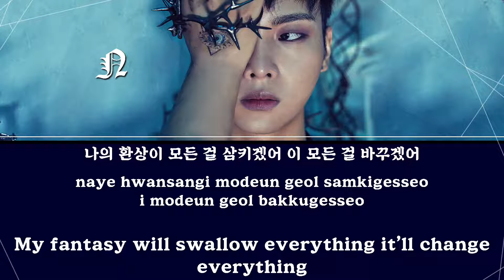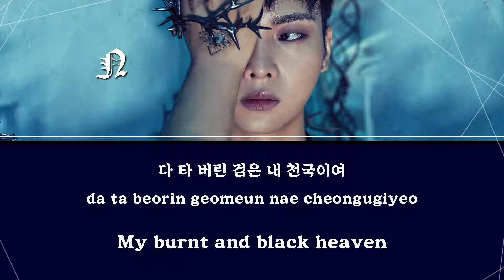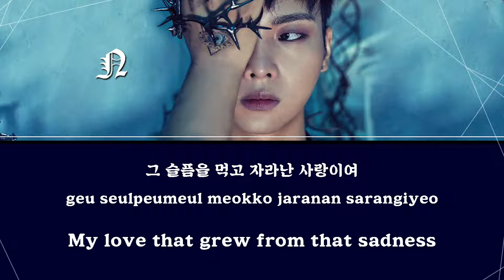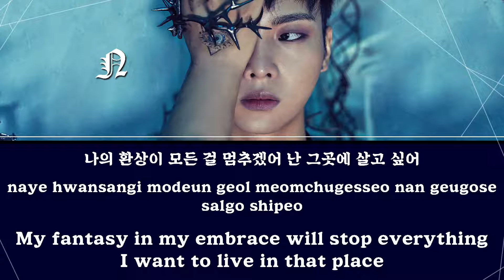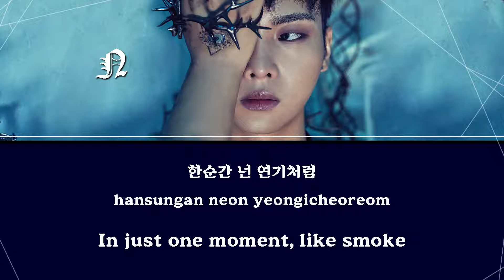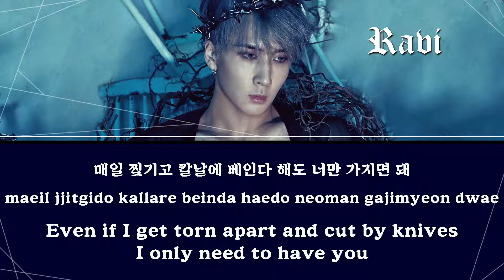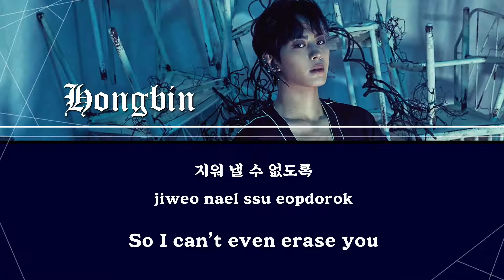Vixx - Fantasy (lyrics) [Han, Rom,Eng]